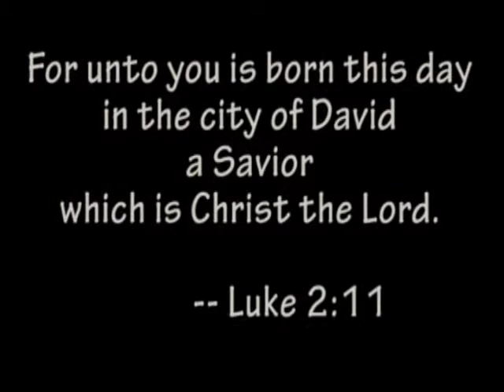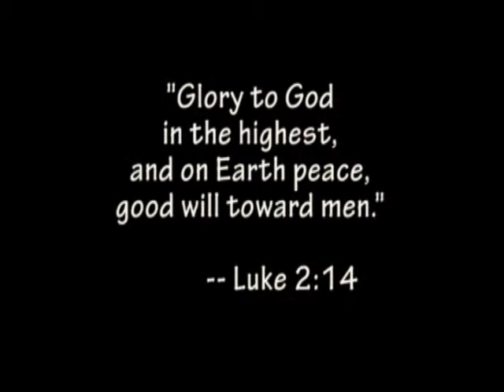The Life of Jesus: A Christmas Slide Show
A slide show of the life of Jesus.